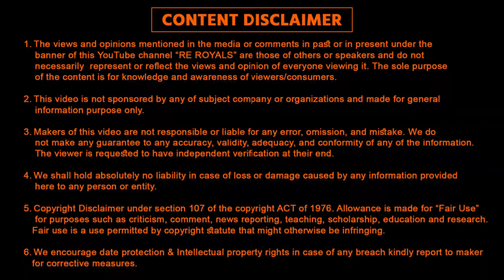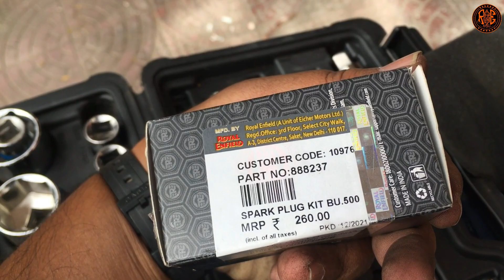How to Replace Spark Plugs in Bullet? Royal Enfield Classic 350 Spark Plugs Replacement | DIY Video.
In this video I have showed a easy method to Replace Spark Plugs of Classic 350 Twinspark Engine.

Topic Covered :-
How do you remove a spark plug from a Royal Enfield?
How do you open the spark plugs on a classic 350?
How many spark plugs does a 350 bullet have?
How do I remove a bullet plug?
How do you change a spark plug in a bullet?
What is the size of Spark Plug of bullet/Royal Enfield Classic 350/500?
What is the Price of Spark Plugs of Classic 350/500?
Royal Enfield Spark Plug Problems.

🔴 Bike Paint Shiner, Care & Polish
1. Microfiber Cleaning Cloth (Recommended)
2. 3M WAX
3. Motul Combo(Lube & cleaner)
4. SCRATCH REMOVER
5. Mototrance Body cover
6. All in One Cleaner Polish
7. Chain Cleaner Brush
8. WASH SHAMPOO
9. MATTE Paint Polish
10. FAST WAX SPRAY

🔴 SILENCER/EXAUST FOR ROYAL ENFIELD 350
1. Dolphin Exhaust
2. Barrel Exhaust SCUD
3. Goldstar
4. Red Rooster Performance
5. Long Punjab / Long Bottle
6. ROUND BEND PIPE FOR BS3 & BS4
7. INDORI FOR BULLET
8. Indori Black with Classic Plate
9. Mini Punjab/Short Bottle

🔴 HAZARD SYSTEM
1. Simtac Hazard With LED Indicators
2. Autofy Hazard with Led Indicators
3. Universal Hazard System

1. Alarm Disc Lock
2. SS Disc Lock
3. Heavy Duty Bike Brake Lock
4. Heavy Duty Stainless Steel Cable Lock
5. Anti-Theft Alarm System
6. Wheel Lock
7. Multi Cable Lock
8. Heavy Duty Lock

🔴 BUY TOOL KIT FOR ROYAL ENFIELD
1. Stanley Tool Kit Socket Set (Recommended for RE)
2. SPANNERS SET
3. Taparia Socket Set

1. DRL LED Headlight 105W
2. DRL LED Headlight Basic
3. DRL LED ANGLE EYE HEADLIGHT 55W
4. C6 65000k LED LIGHT
5. NIGHTEYE LED LIGHT(RECOMMENDED)
6. 6 LED Fog light 24W(2pcs)
7. Yellow Light Fog Light 20W(2pcs)
8. CREE LED Fog Light 40W(2pcs) (Recommended)
9. 12 LED Fog Light 36W CREE

1. SHELL 15W50
2. CASTROL 15W50 (RECOMMENDED)
3. GULF 15W50
4. Motul 7100 20W50
5. Liqui Moly 15W50
6. Motul 5100 10w50
7. Motul 3100 20W50

through and make qualifying purchases.